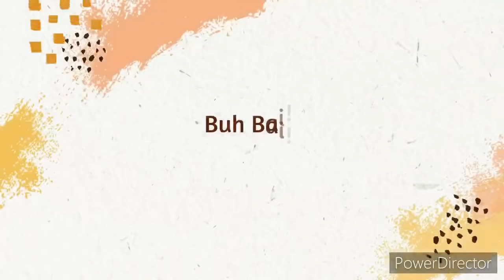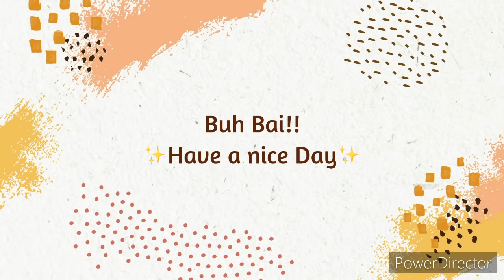MLB react to MariChat||Lazy😉||GACHA CLUB||GCRV||Error_Glitch